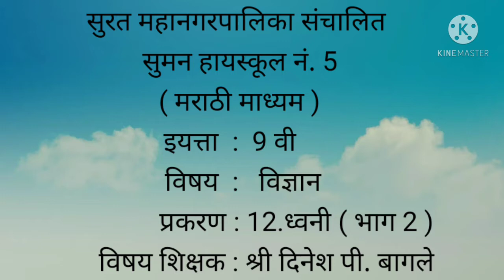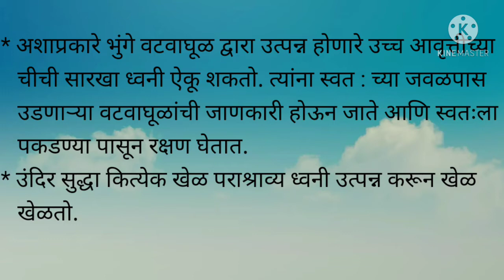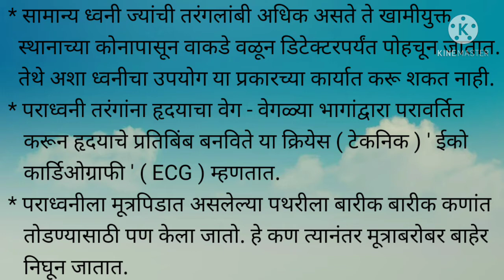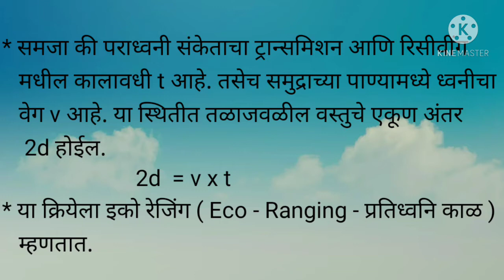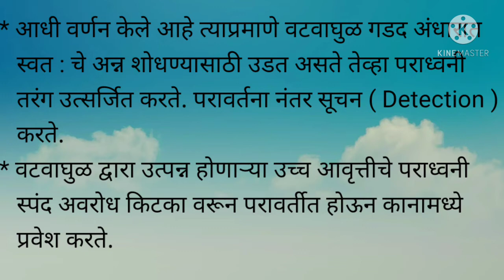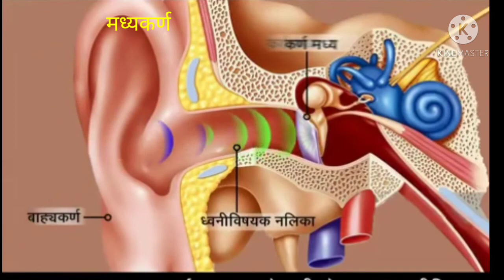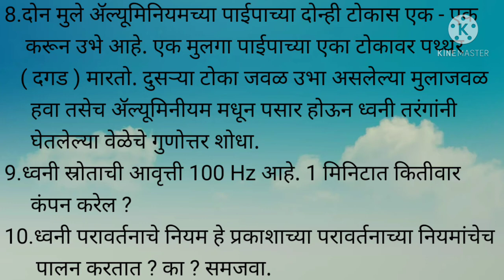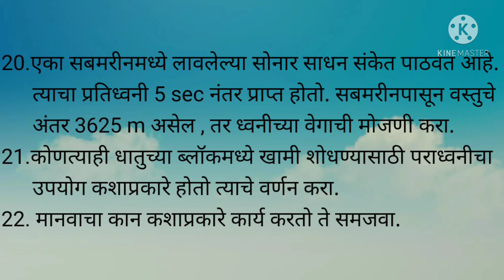Suman-5, इ.-9 वी, विषय-विज्ञान, प्रकरण -12, ध्वनी _भाग-2 (31-03-2021)(EV-468)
DPB